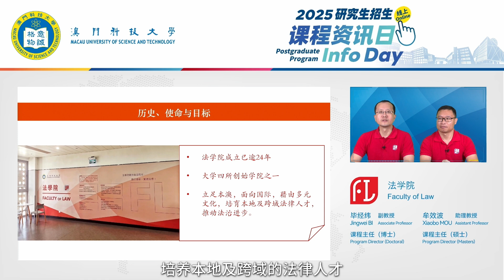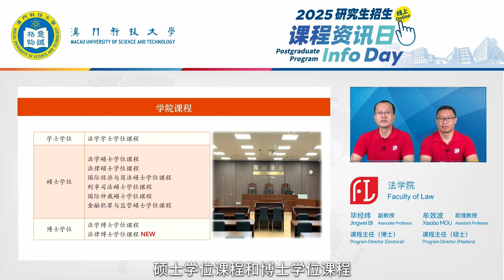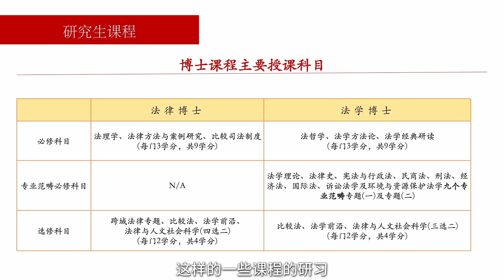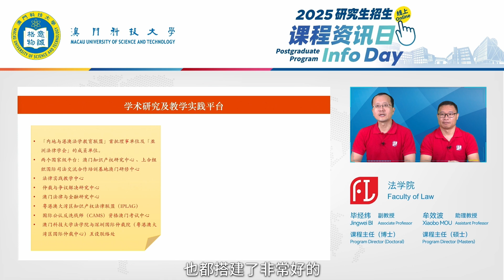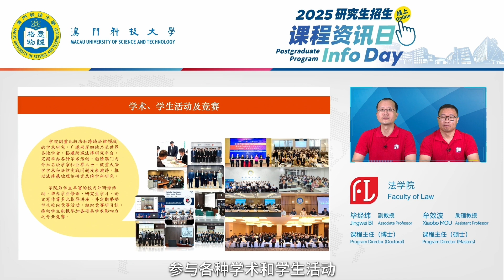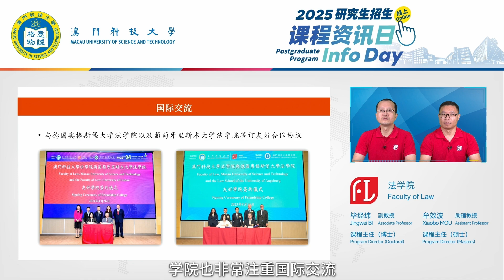澳科大2025研究生课程资讯日·多元——法学院 Faculty of Law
Diversity Postgraduate Program Info Day of MUST

标题：多元与创新：法学院的研究生课程
Topic：Diversity and Innovation: Graduate Programs at the Faculty of Law
讲者：毕经纬副教授、课程主任（博士）；牟效波助理教授、课程主任（硕士）
Speaker: Jingwei BI
Associate Professor, Program Director (Doctoral)
Xiaobo MOU
Assistant Professor, Program Director (Masters)